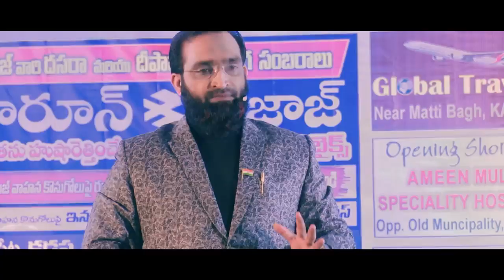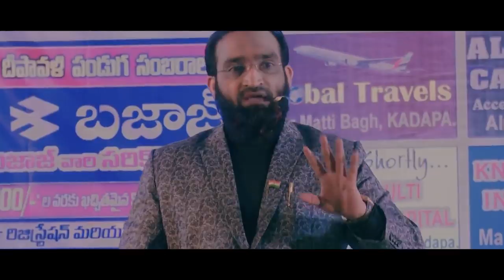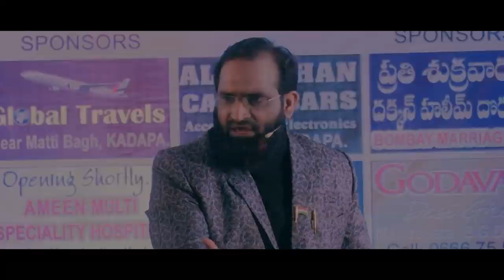abhi abhi channel అనుకున్నది సాధించలేక పోతున్నావా అయితే ఈ వీడియో చూడు ఖఛ్చితంగా సాదిస్తావు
thanks to br shafi channel for the exlent vidio new vidio link:
Youtu.be/k_dxjECV877A